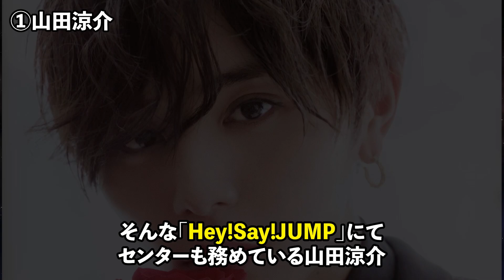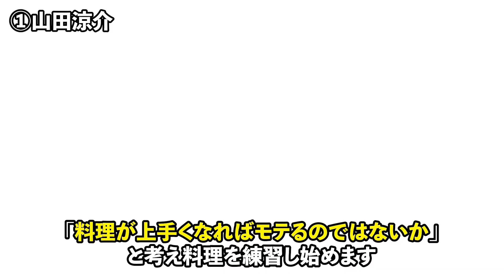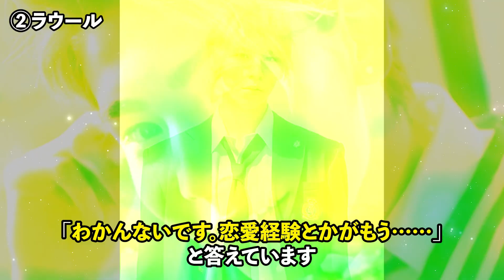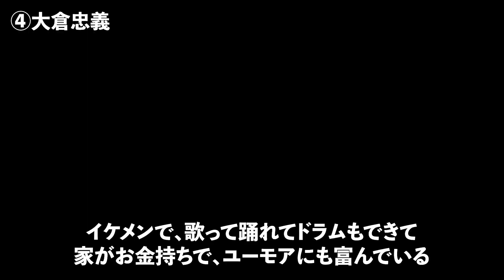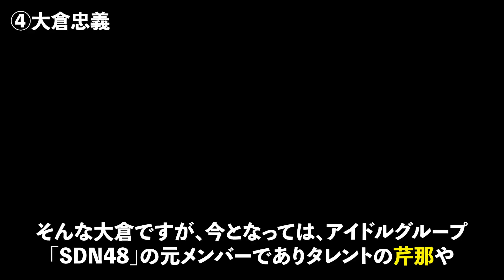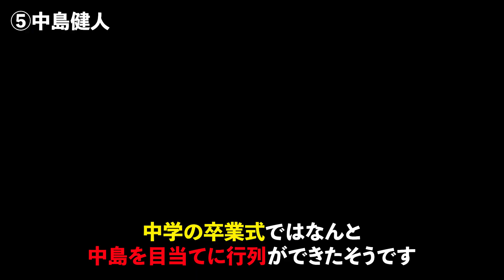【激白】学生時代にモテなかったジャニーズ5選